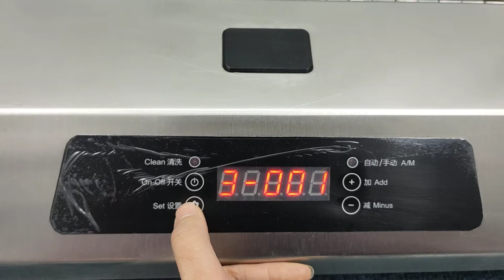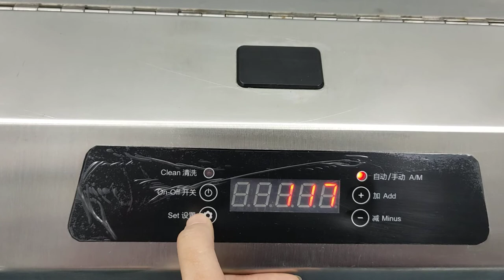Auto shoe sole cleaner machine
How to set the parameter of auto shoe sole cleaner machine.
Can set the people number, and set the cleaning time,drainage time.